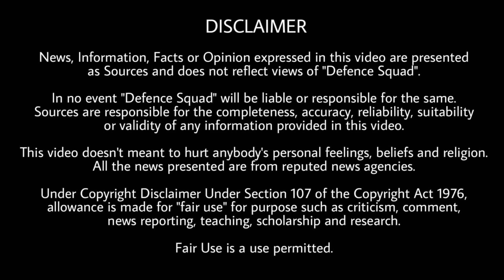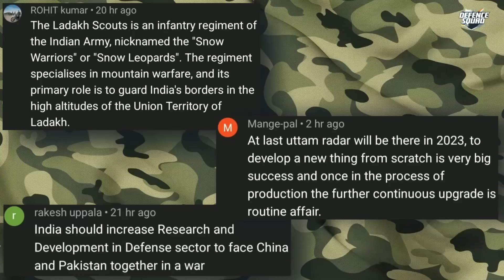Defence Updates #1659 - Missile Launch Snaps To ISI, 1st Woman Combat Pilot, PAK Jet Crashed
Quick Headlines. 00:00
1. Army Soldier leak missile launch details. 0:33
2. Army's first woman combat Aviator. 2:13
3. Kashmir Ops. 3:19
4. CRPF opens 2 Forward Operation Base. 4:58
5. China Warn US. 5:49
Top 3 Comments. 8:00